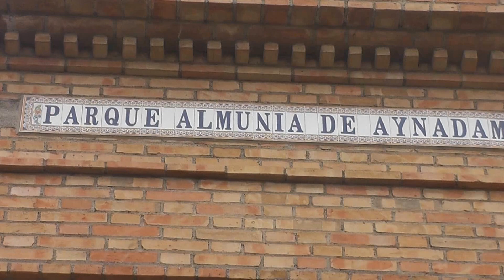Parque Almunia. Granada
Un remanso de paz...